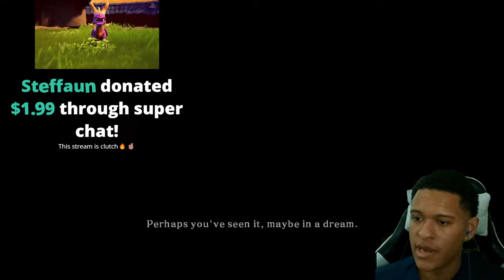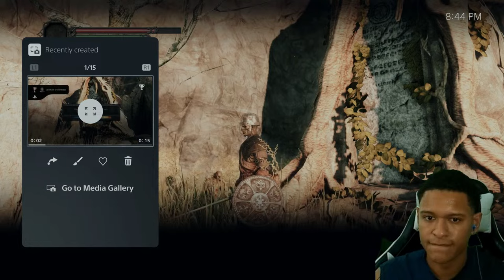It's Time to Platinum Dark Souls 2 (Stream)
My PSN is Energenic-